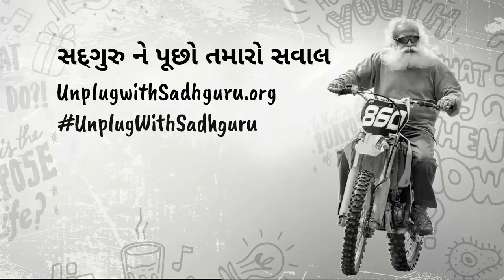શું Homosexuality ધર્મ ની વિરુધ્ધ છે? | Sadhguru Gujarati | Gujarati Dub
Homosexuality હવે અપરાધ તો નથી રહ્યો, પરંતુ શું એ અધર્મ છે?